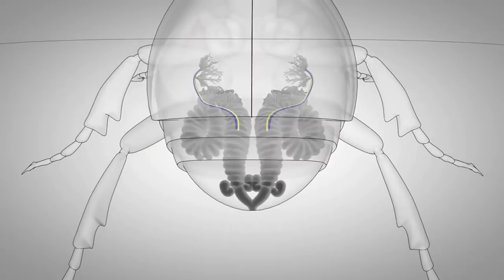LA LEY DEL MÁS FUERTE | E.p 39 | 10 Batallas de ANIMALES SALVAJES captados en cámara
LA LEY DEL MÁS FUERTE | E.p 39 | 10 Batallas épicas de ANIMALES SALVAJES captados en cámara

El maravilloso mundo de los animales salvajes es increíble, bienvenido a un episodio más de batallas animales al rededor del mundo. ¡Saludos Exploradores Del Mundo! ✌️😎👍

Comenta 🐄
Comparte 🦅